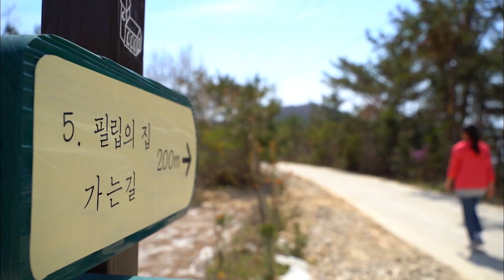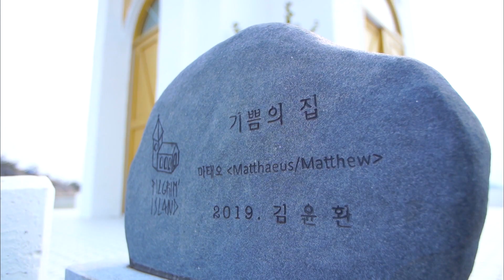한국판 산티아고다! 소악도 5개 섬을 잇는 순례길을 따라 12개의 작은 예배당이 평화로운 시간을 선물한다 | KBS 20200416 방송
■ 기적의 순례길
하루에 2번 기적처럼 바다에서 길이 나타난다. 이곳은 작은 예배당이 있는데 자신만의 시간이 필요한 사람들에게 고요한 묵상의 공간을 내어준다. 번잡하게 살아가는 사람들에게 신안의 작은 섬 마을은 소중하고 평화로운 시간을 선물한다. 천사의 섬으로 불리우는 신안에서 저마다의 이야기를 담은 12개의 작은 예배당들을 소개한다.

※ 이 영상은 2020년 4월 16일 방영된 [남도스페셜 - 평화와 감동이 동행하는 기적의 순례길 전남 신안] 입니다.